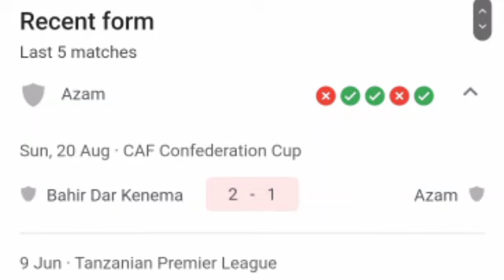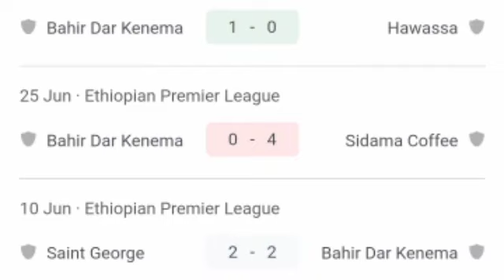🔴 LIVE; Azam vs Bahir Dar Kenema, CAF Champions League 2023 | Match LIVE Now.